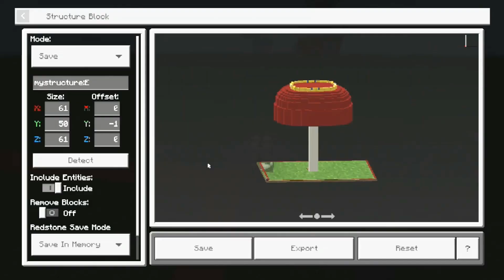Build Off - Double Build - Mushroom Kingdom - With Dave (43)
Rules of Build Off:                                                                                                                                                                     1: The player is not allowed to build in line with the structure blocks however on / over / under their boundary is ok. Players are also allowed to break their boundary to build there.

2: Players have only 20 minutes to build our build unless we say in the video.

3: Whoever gets to 100 wins first is the overall champion of the series.